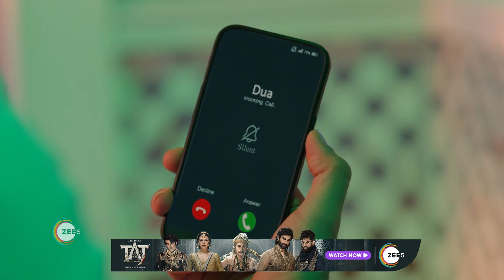Rabb Se Hai Dua - Hindi TV Serial - Ep 118 - Best Scene - Shankar Mahadevan, Anu Malik- Zee TV